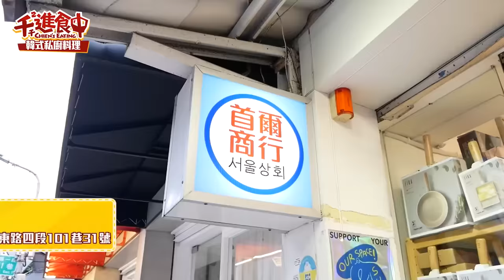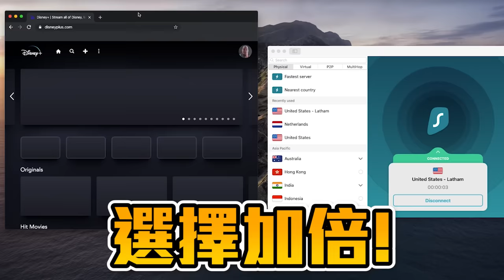【千千進食中】超級隱藏版美食！雜貨店裡的韓國私廚？台灣也吃得到正宗韓式醬蟹！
走過路過，你一定會錯過！
隱身在東區的韓國食品材料行竟然可以點餐？
完全預約制，坪數不大的店內只有三張桌子，
卻有著超道地的韓國美味！
正宗的韓國醬蟹你吃過嗎？
超級隱藏版店家，
一休膩一秒到韓國吧！